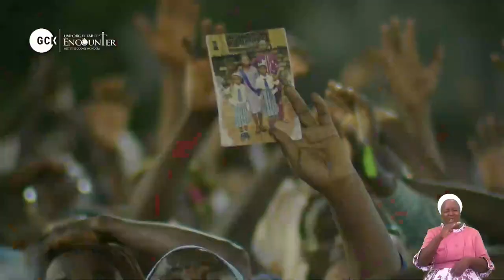The Privileged Beneficiaries of the Gospel of Wonders By Pas W.F. Kumuy